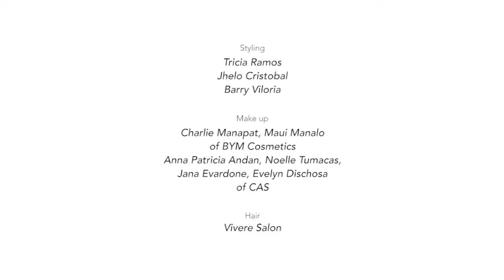Introducing The Artists Of Tarsier Records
They are young, hip, with eyes and ears for the best, set to make a difference not just on the airwaves, but on today’s most sought-after turf—the internet. Say hey to these hottie musicians as they showcase their world-class brand of OPM!